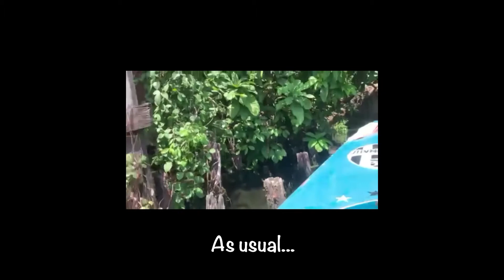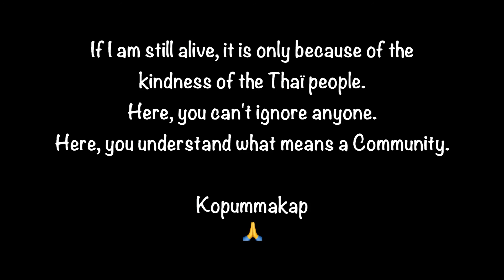I live in a jungle... In Bangkok!!!